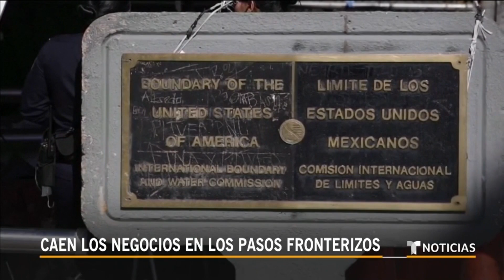Áreas fronterizas entre Estados Unidos y México, desiertas por coronavirus | Noticias Telemundo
Video oficial de Noticias Telemundo. La frontera entre Estados Unidos y México, antaño una las zonas con negocios activos más transitadas del mundo, se encuentra ahora completamente vacía, dadas las restricciones de ambos gobiernos para combatir la pandemia del coronavirus.